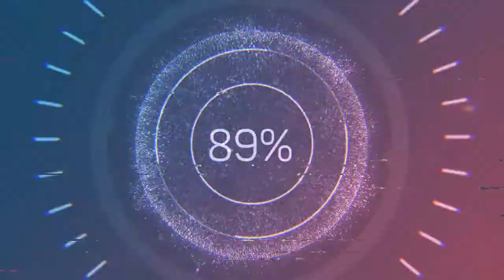slashing into season 10pt2